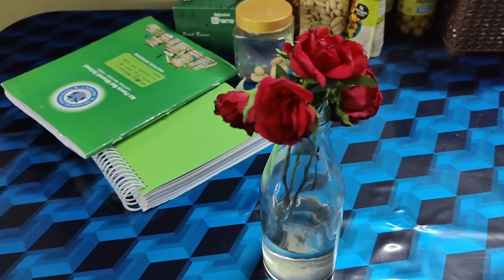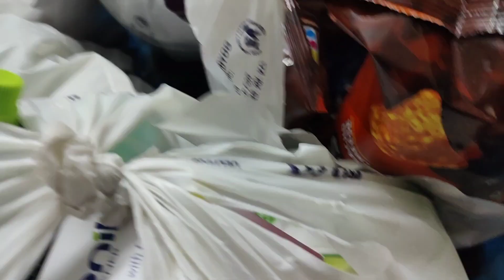Aliza's birthday week begins.Aliza distributed chocolates in her class.Mom ko Hospital lekar Gaye...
routine vlogs!! daily vlogs!! family vlogs